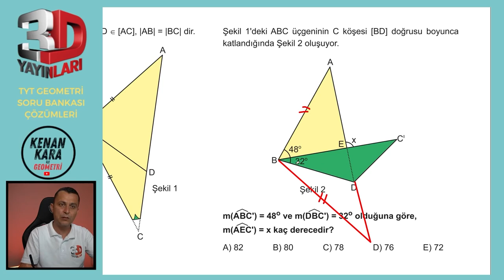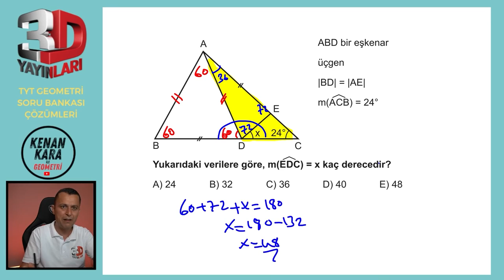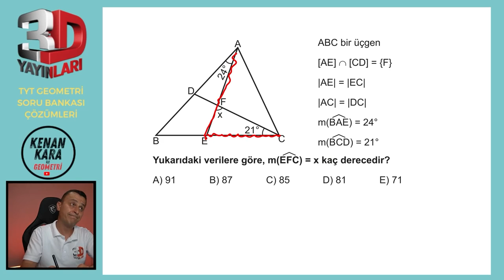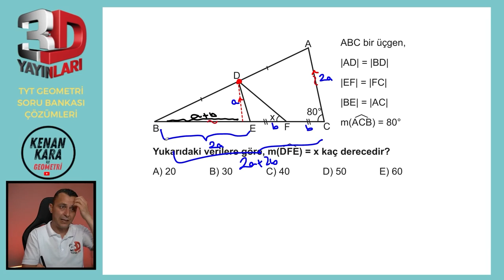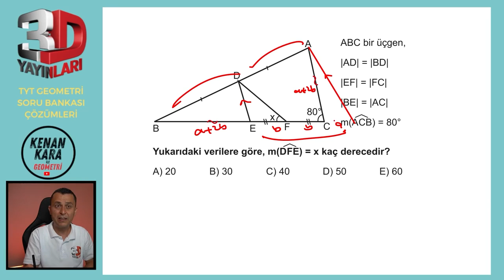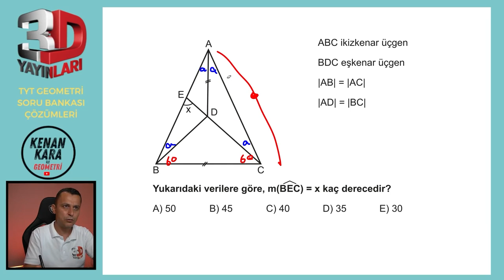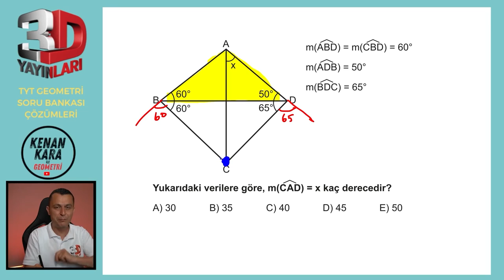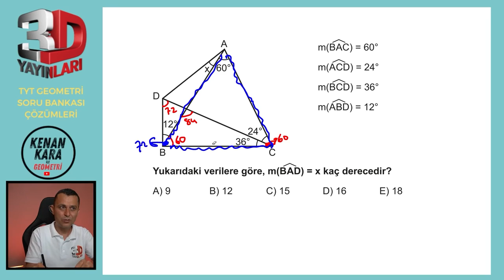BÖLÜM 1 | TEST 7 | Üçgende Açı-4 | 3D TYT GEOMETRİ SORU BANKASI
3D TYT Geometri Soru Bankası kitabındaki (2023 basım) Üçgende Açı konusundaki Test 7'nin çözümü